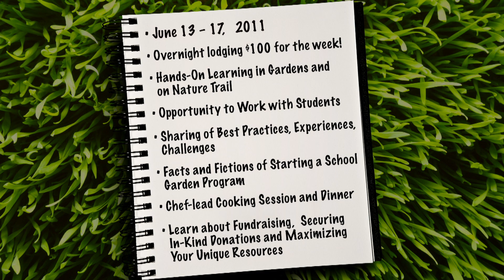Loveland Learning Garden's Teaching In The Garden Camp For Educators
The week-long camp focuses on low-cost methods for establishing a school garden program and how to integrate the garden with classroom curriculum. This outdoor camp is packed full of hands on activities and common sense development techniques. It provides best-practice guidelines, the practical application of teaching outdoors, and an opportunity to share knowledge, experiences and challenges. It is a must for anyone considering starting their own program.